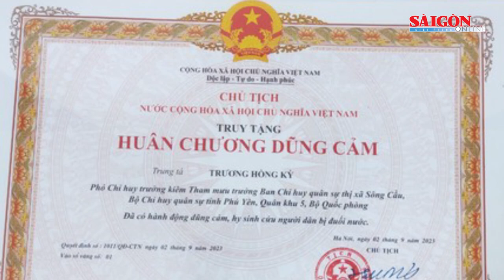Truy tặng Huân chương Dũng cảm trung tá xả thân cứu 2 người dân đuối nước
Ngày 2-9, Chủ tịch nước Võ Văn Thưởng đã ký Quyết định số 1011/QĐ-CTN ngày 2-9-2023 truy tặng Huân chương Dũng cảm cho Trung tá Trương Hồng Kỳ, Phó Chỉ huy trưởng kiêm Tham mưu trưởng Ban Chỉ huy Quân sự thị xã Sông Cầu (Bộ CHQS tỉnh Phú Yên) vì đã có hành động dũng cảm, hy sinh cứu người dân bị đuối nước.